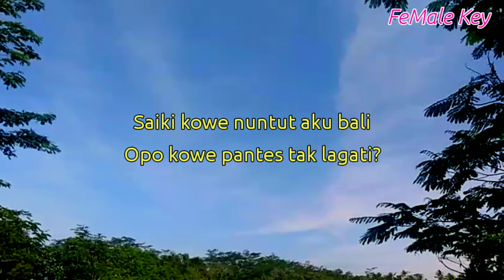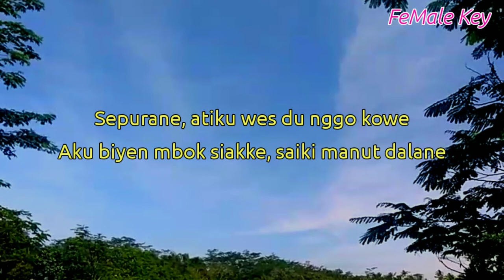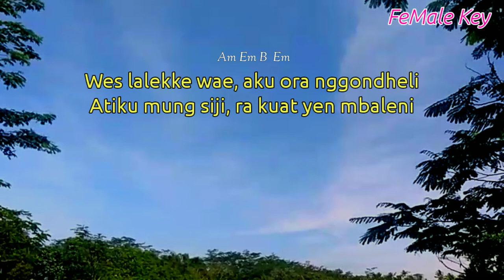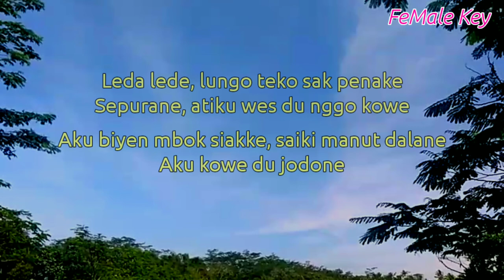Leda Lede - Suci tacik ( Akustik Karaoke ) // Lirik Dan Chord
Halo sobat kali ini ada lagu terbaru suci tacik leda Lede

Lirik leda lede

Title : leda lede
Artis : suci tacik
Song writer : Danang danzt